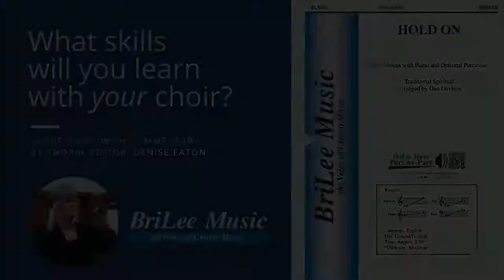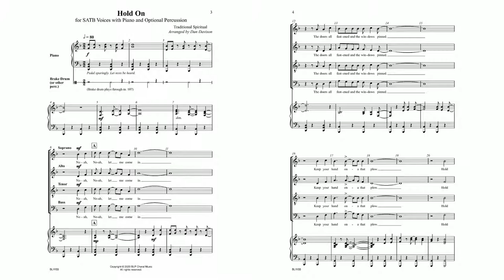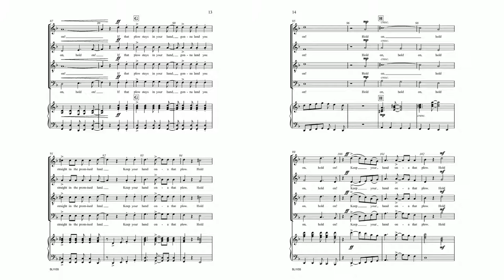Hold On (BL1155) arr. Dan Davison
SATB Voices, with Piano and Optional Percussion

With tremendous rhythmic variety, vitality, and even counterpoint, Davison creates a frenetic energy in this beloved spiritual that comes out of the slave culture of the American south. Ranges are perfect for emerging mixed choirs in the middle and developing high school levels. Add the optional brake drum for greater effect. A MUST SING!